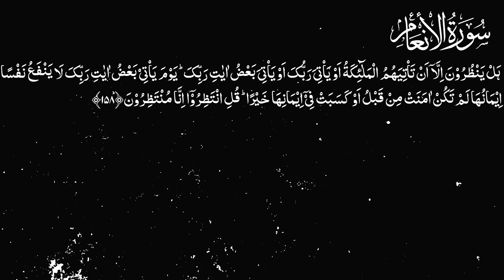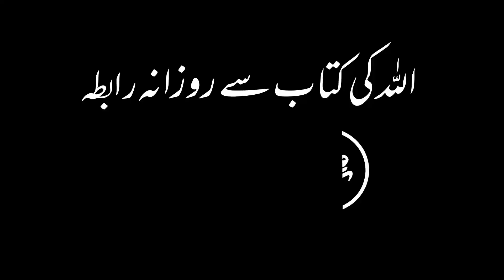Karwan e Quran Lecture No 2363 Surah Al-An'am Ayat No 158